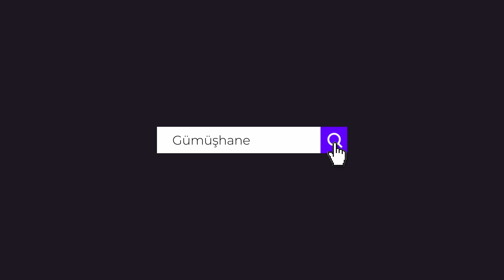100 yıllık ekşi maya ile yapılan Araköy ekmeği bir köyün geçim kaynağı oldu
Gümüşhane’nin Kürtün ilçesine bağlı Araköy köyünde Ekmekçiler Mahallesi sakinleri, bir asra yakın süredir taş fırında ekmek yapıyor. Uzun süre bozulmama özelliğine sahip coğrafi işaret belgeli Araköy Ekmeği siparişlere göre Türkiye’nin her tarafına gönderilebiliyor.